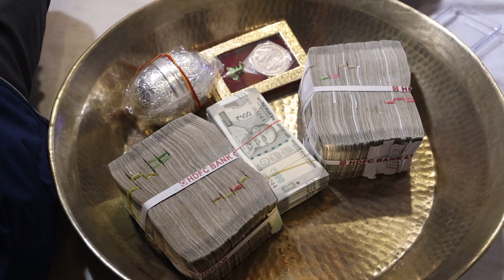AAJ UNSE MILNA HAI| Damadji Angana Hai Padhare| Kal Ho Naa Ho| Naino Ne Baandhi| Sajde| Albela Sajan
AAJ UNSE MILNA HAI
Shaan
PREM RATAN DHAN PAYO

Damadji Angana Hai Padhare
Himesh Reshammiya, Kailash Kher
Radio

Albela Sajan
Shashi Suman, Kunal Pandit, Prithvi Gandharv, Kanika Joshi, Rashi Raagga, Geetikka Manjrekar
Bajirao Mastani (Original Motion Picture Soundtrack)

Sajde (From "Khatta Meetha")
K.K., Sunidhi Chauhan
KHATTA MEETHA

O Piya - LoFI
Sonu Worldwide,Parin

O Maahi
Mohd Danish
O Maahi

Kal Ho Naa Ho (Sad)
Shankar Ehsaan Loy, Alka Yagnik, Richa Sharma, Sonu Nigam
Kal Ho Naa Ho (Original Motion Picture Soundtrack)

Raataan Lambiyan
Tanishk Bagchi, Jubin Nautiyal, Asees Kaur
Raataan Lambiyan (From "Shershaah")

Rabba Janda
Jubin Nautiyal
Rabba Janda (From "Mission Majnu")

Naino Ne Baandhi
Arko
Gold